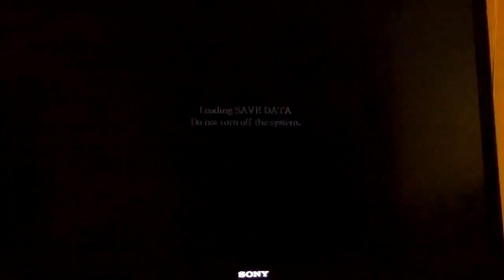Melos Han-Tani plays Dark Souls [03] - Crimson Set, Capra, Large Ember, Rusted Iron Ring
Do a bunch of misc things (see below)
commentary's a bit bette

DEATH COUNT
it was 15 last time...uh...once in blighttown, once in lower burg? not many deaths this time?

3:40 wheel running'
7:30 black knight for chunk
9:20 lmao havel
11:00 lower undead burg
12:30 nice
17:30 i'm bad at parrying
19:10 capra
21:00 talking about the depths
24:00 large ember
24:05 talking about demon souls briefly
28:30 titanite demon thing
30:50 heh . also elementary school comparison with returning to undead asylum
31:35 bird time
34:22 not getting past the black knight. also hello hollow lol